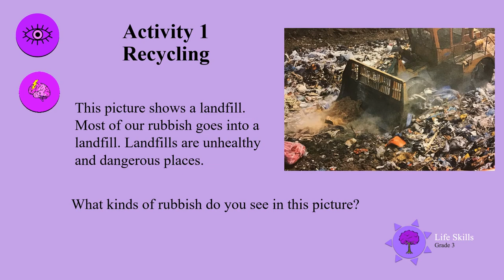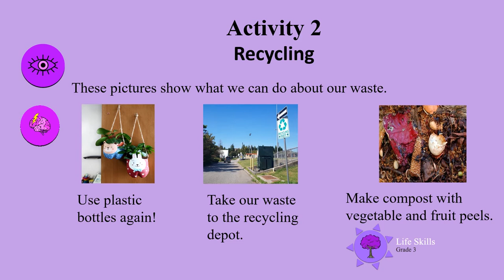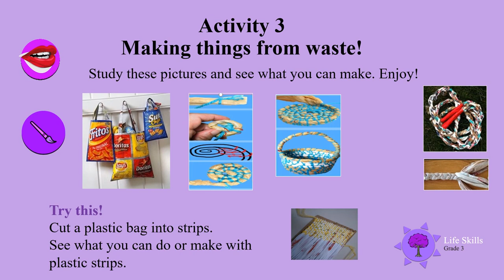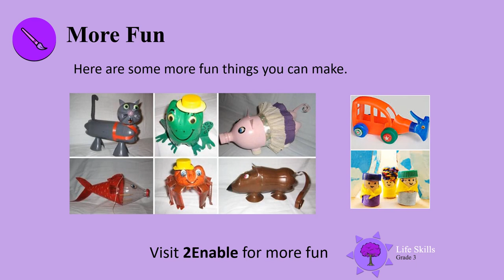Recycling UNI D25 Gr3 LS